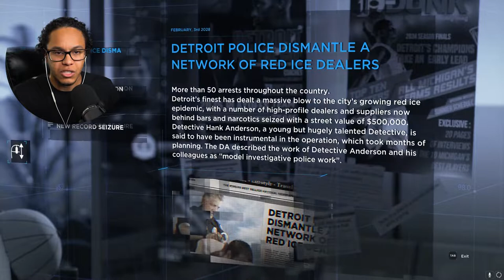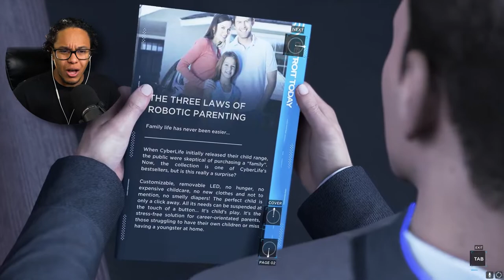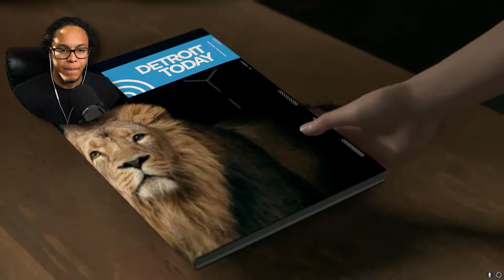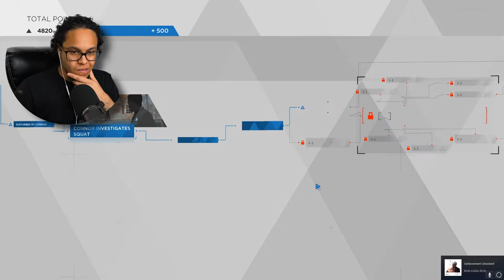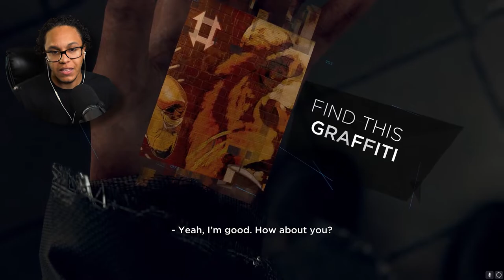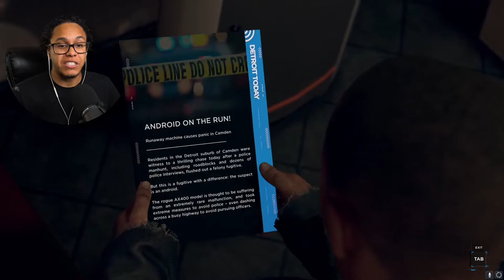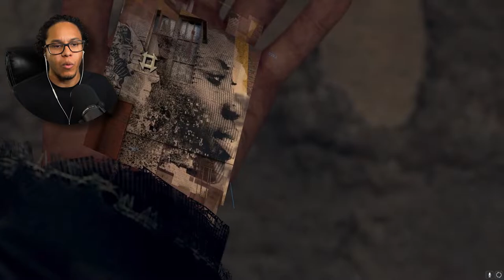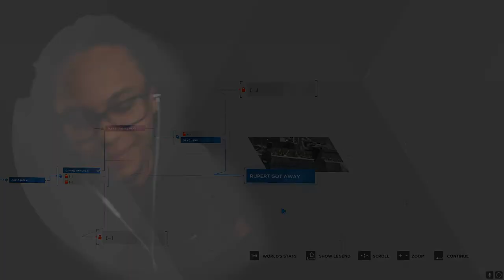Did I REALLY KILL Connor AGAIN?!?! | Detroit: Become Human Episode 4